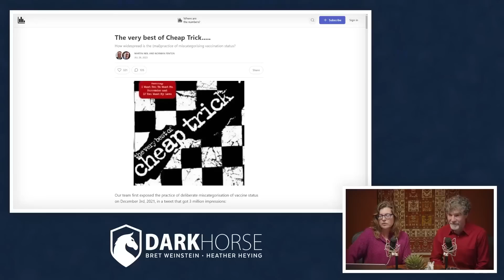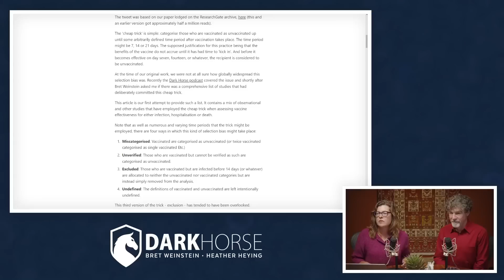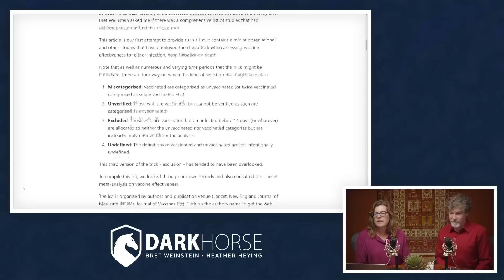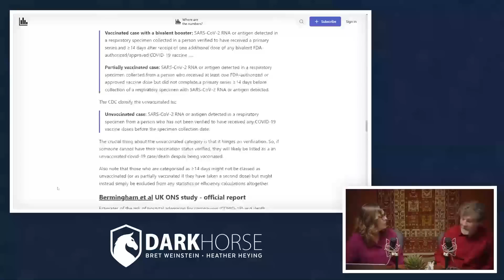Selection bias on trials create illusion of V efficacy (from Livestream #185)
Cheap trick for vax efficacy

Clip taken from DarkHorse Podcast Livestream #185 (originally streamed live on RUMBLE Aug 02, 2023):